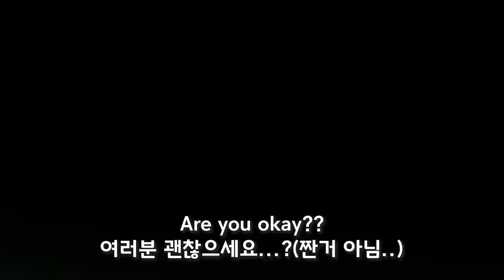SNOW DAY in Korea! (feat. husband&cats)